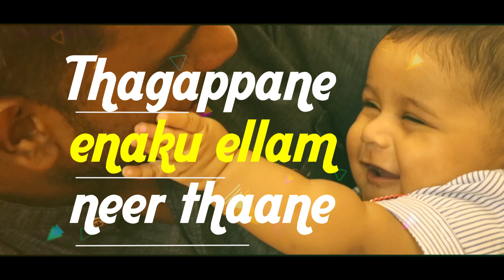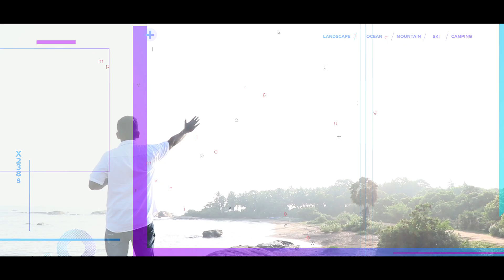வேதாகம இறையியல் துணைநூல் - Introduction | JR Benedict | Promo songs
தேவன் எனக்கு கொடுத்ததான இந்த புதிய வருடத்திலும் கர்த்தர் கொடுத்த அவருடைய வார்த்தையை குறித்த தரிசனத்துக்காக அவருக்கு நன்றி செலுத்துகின்றேன்.

"வேதாகம இறையியல் துணைநூல் என்கின்றதான நூலை குறித்த அறிமுக வீடியோவை வெளியிடுவதில் மகிழ்ச்சி அடைகின்றேன். தேவனுக்கே மகிமை.

கர்த்தருக்குடைய பெரிதான வழிநடத்துதலில் வருகின்ற 2020 ஆம் ஆண்டு நடுப்பகுதியில் இந்நூல் வெளியிட முயற்சி எடுக்கப்பட்டு வருகின்றது. ஜெபத்தில் தாங்குங்கள்.

மேலும் 3 பாடல்களின் promo வீடியோவில் இணைக்க பட்டு இருக்கின்றது.

1. சாய்ந்திட
2. இயேசு இரத்தம்
3. அசைவாடும்